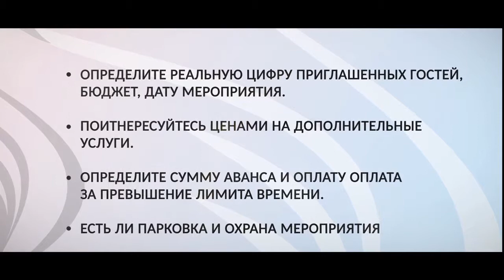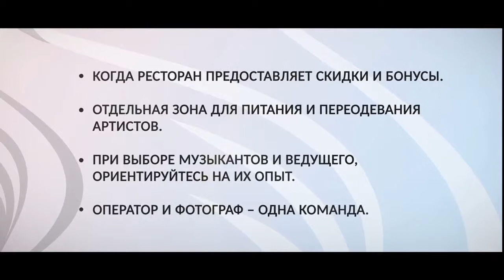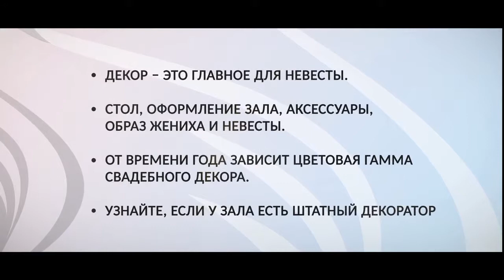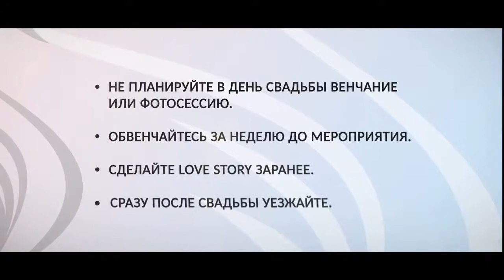Toya dair meslehetlər. Bu dəfə ruslardan